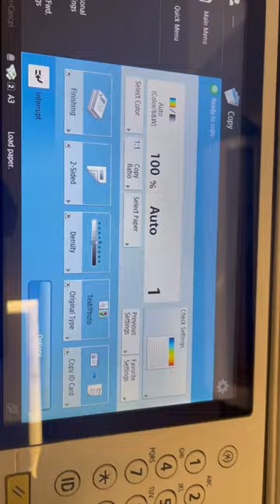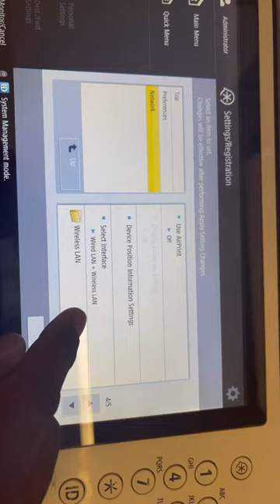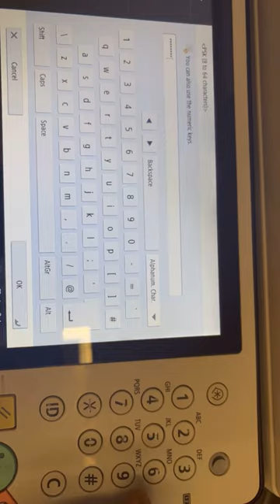Canon Ir Advance Machines Wi-Fi configuration and Wi-Fi Set up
Canon Ir Advance C5535,5540,5545,5550,5560

Copier Tech